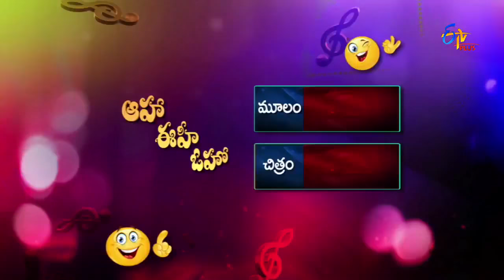Prema Nagar - Kadavettu Kochchindi Kanne Pilla Parody Song - Aaha Eehe Ooho - 29th July 2016